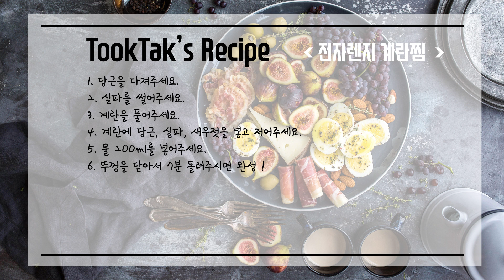전자렌지로 계란찜 만들기 ( Steamed Eggs )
손쉽게 초간단으로 계란찜 만드는 방법

-재료
당근 30g, 실파 2뿌리
계란 3개
새우젓 1티스푼, 물 200ml

-레시피-
1. 당근을 다져주세요.
2. 실파를 썰어주세요.
3. 계란을 풀어주세요.
4. 계란에 당근, 실파, 새우젓을 넣고 저어주세요.
5. 물 200ml를 넣어주세요.
6. 뚜껑을 닫아서 7분 돌려주시면 완성 !